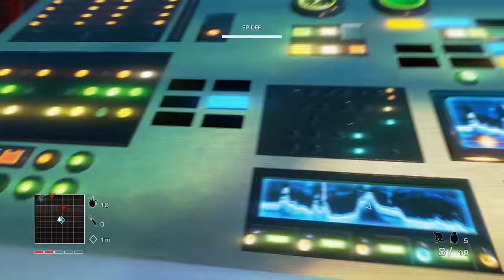Let's Play Far Cry 3: Blood Dragon #001 [Deutsch | HD+]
Willkommen zu meinem Far Cry 3 Blood Dragon Let's Play, gezockt von eurem Nick

Ego-Shooter vom Entwickler Ubisoft Montreal & Publisher Ubisoft.

Far Cry 3 wird nicht vorausgesetzt
Far Cry 3 Blood Dragon kann man unter folgendem Link kaufen: